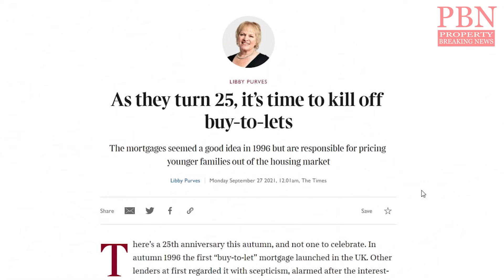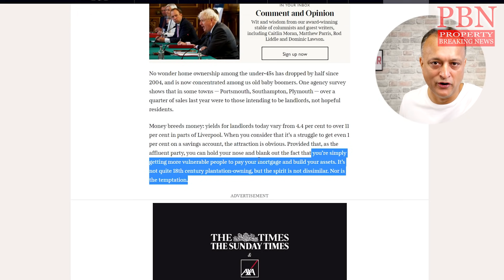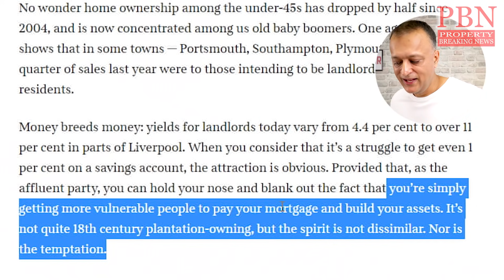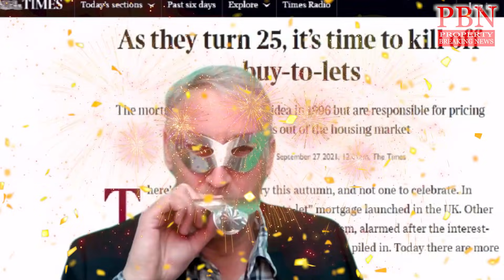The Future Of Buy To Let (BTL) & Buy To Let Mortgages | Time To Kill Off Buy To Let Mortgages?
The Times has suggested its time to kill off buy to let mortgages on its 25 year anniversary while making some pretty outrageous claims. In this video, myself & Andrew Roberts predict the future of buy to let (BTL) and Buy To Let Mortgages as well as what you as a savvy property investor should be taking advantage of right now in the current property market.

How To Build A Successful Commercial Property Portfolio - Workshop